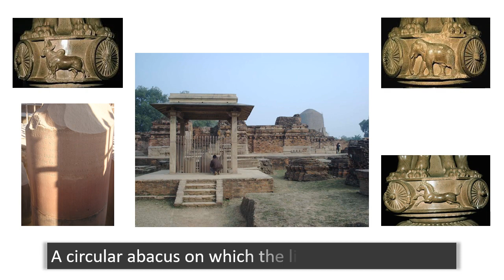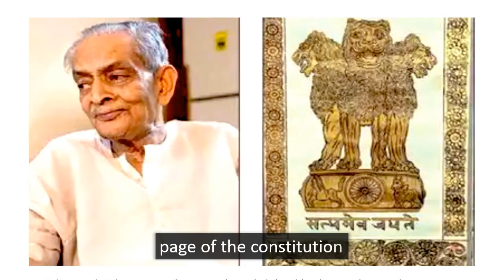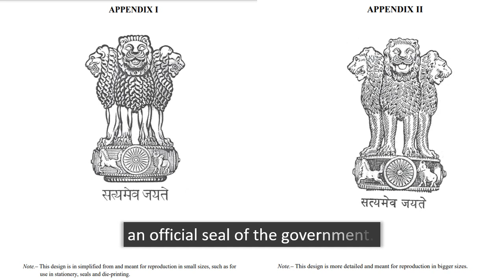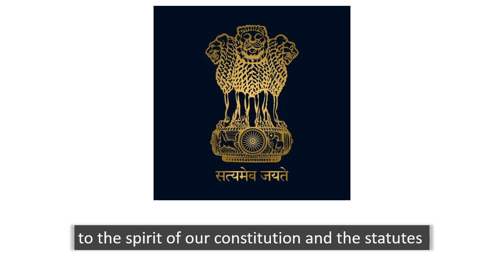The NEW roar of our National Emblem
This video explains the idea behind the national emblem and the recent controversies that surround it.